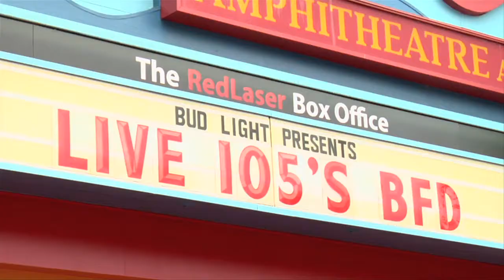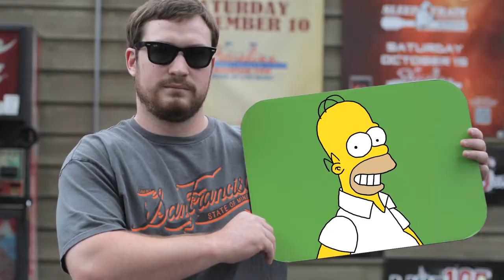BFD CW 44 Cable 12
This week The CW Podsquad went to live 105's BFD! We had an awesome time enjoying the shows, the food, and the people. We had the best time meeting this week's StreetStars! The biggest freaking deal of all! Enjoy!